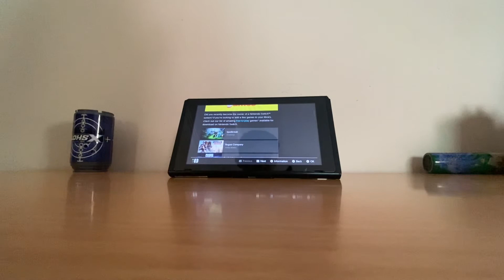Joy-cons (L)/(R) blue/Neon yellow unboxing